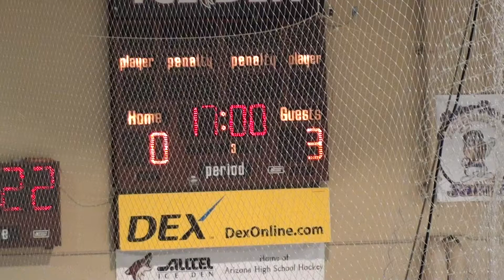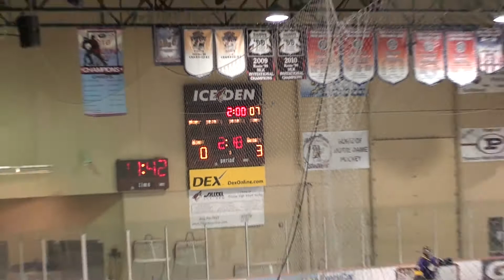Colorado Thunderbirds vs LA Jr. Kings, Midget 16 AAA, Part 3